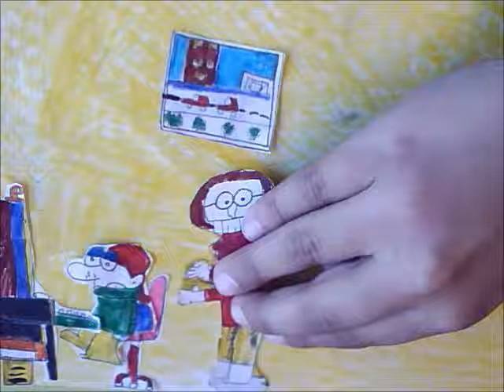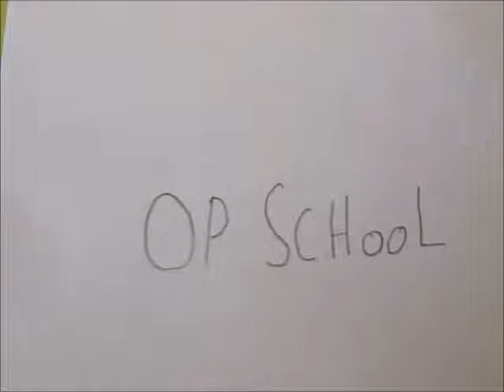thuis en school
Groep 7 stripverhaal: Digitaal pesten: een tip voor ouders